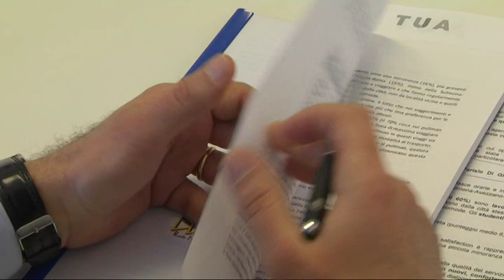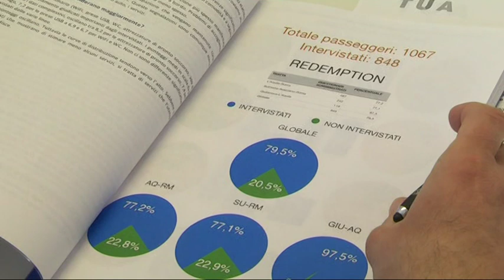Trasporti – Sangritana si trasforma